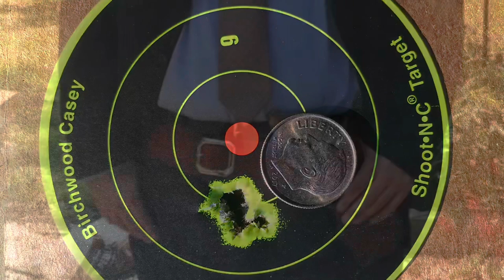CZ 457 versus Custom 10/22. The duel! 5 card and 5 matchstick challenge. This is really good!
A 22 rimfire challenge. Cz 457 versus custom Ruger 10/22. Shooting playing cards at 25 yards. The Royal flush challenge.

All of my videos are first attempt! No “do overs”, no editing, no re-try, it is exactly as they were attempted!

My rifle is a CZ457 with a Bushnell Match Pro scope, Area 419 30 moa cz457 scope base., Vortex Pro rings., Boyd’s AT one stock., Timney CZ457 trigger, Eric Cortina ec2 tuner, Anarchy Outdoors extended magazine release, Atlas bipod. Shot with RWS Rifle match ammo lot # 56RQ42. Rear support bag is an Armageddon pint sized game changer I also use a schmedium mid size game changer. Bore tech cleaning products keep everything shooting well.